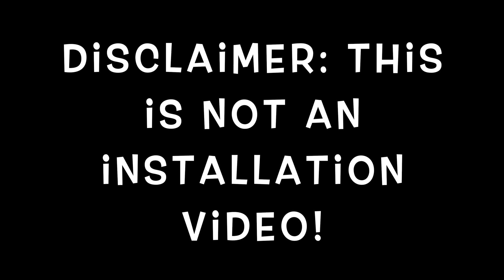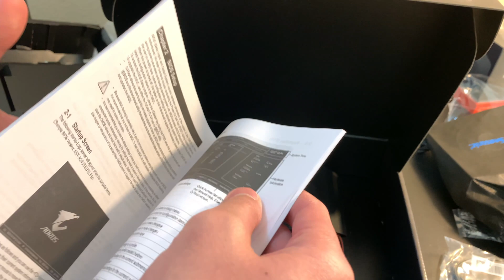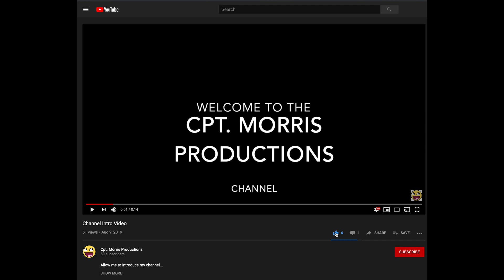Gigabyte X570 Aorus Elite Motherboard Unboxing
BUY THE X570 AORUS ELITE MOTHERBOARD: